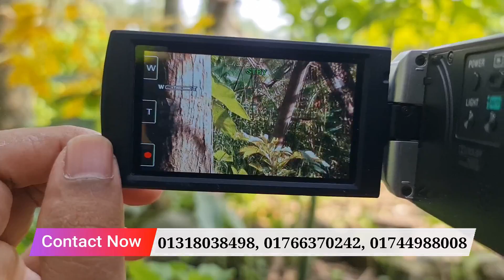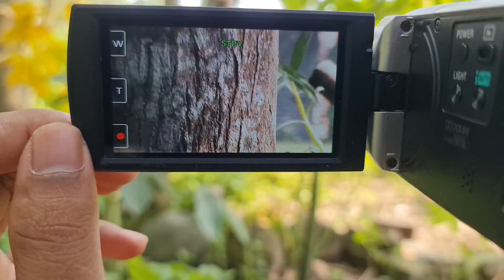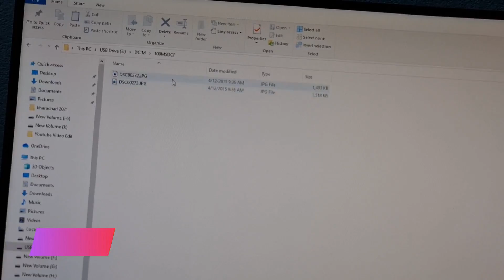Sony DCR-SX65 Handycam Camera Unboxing Review !! And Video Test Water Prices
Sony Handycam Camera  Unboxing Review !! And Video Test Water Prices